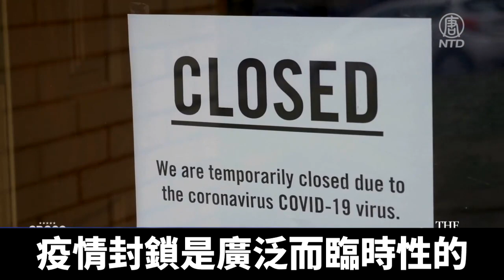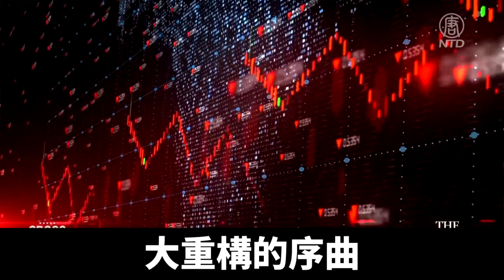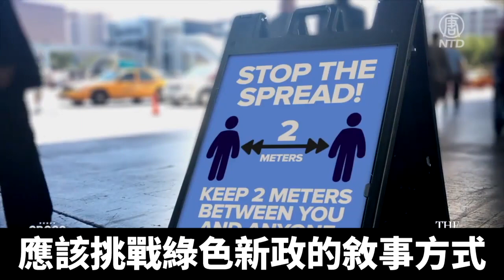著名作家Marc Morano：「綠色新政」關乎政府控制而非環境｜@ChinaBreakingNewsTV ｜20211108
馬克•莫拉諾談到，「綠色新政」是政府走向極權主義的信號。

著名作家Marc Morano：「這是一個官僚極權主義的願景，試圖以防止氣候危機為名獲得更大利益，控制我們的生活。這與新冠疫情封鎖非常類似。疫情封鎖是廣泛而臨時性的。而氣候封鎖將是永久的，新的生活方式，如果他們得逞的話。」

馬克•莫拉諾認為，「綠色新政」是為了控制社會而非環境。

著名作家Marc Morano：「如果你看看那些受到嚴密控制的社會，包括蘇聯和前東歐這些國家，他們的環境是最差的，他們對社會的監控程度是最高的，人們可以即時作出反應。但他們在環境方面做得並不好。那麼，哪裏做得更好呢？哪裏是做得正確的地區？是美國，這裏有自由市場，技術，創新，因爲一旦你放棄了這些，他們就開始控制你生活的每一個方面，以對抗氣候變化為名，這是沒有盡頭的遊戲。」

馬克•莫拉諾談到，「綠色新政」是激進主義者徹底改變社會的計畫。

著名作家Marc Morano：「如果你翻閱整個氣候性運動的歷史，它們都是氣候一攬子計劃的一部分。這個想法是，身份政治之所以摻雜其中，是因爲它並不是真的關於氣候和環境。他們把每一個激進的想法都摻雜進去， 以便他們可以改變整個經濟， 改變整個社會願景和計劃。」

馬克•莫拉諾說，「綠色新政」是資本主義大重構的序曲。

著名作家Marc Morano：「在達沃斯舉行的世界經濟論壇，這個集團，實際上，在2020年公開說， 我們需要有一個資本主義的大重構 。」

「如果他們能瓦解所有當前的系統， 特別是在發達國家，歐洲或美國， 然後，他們可以重建更好的， 進行一次大重構。」

馬克•莫拉諾認為，應該挑戰綠色新政的敘事方式。

著名作家Marc Morano：「反擊的方式是挑戰敘事，不要同意，讓共和黨人真正長出脊樑骨。」